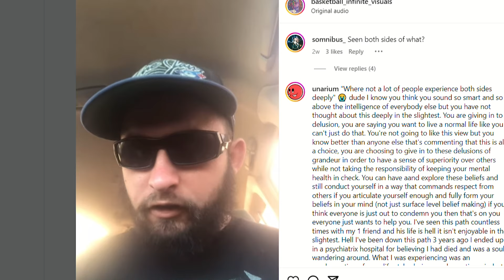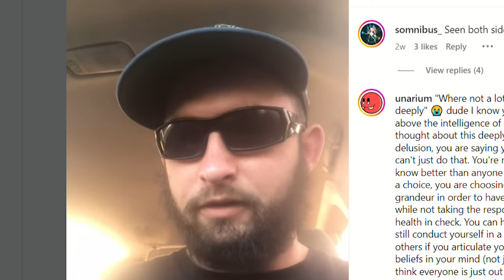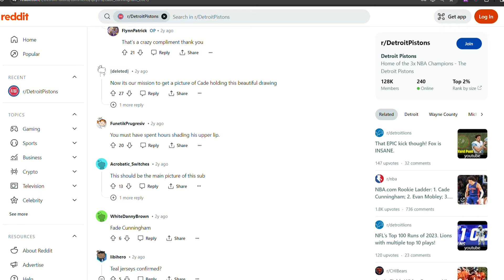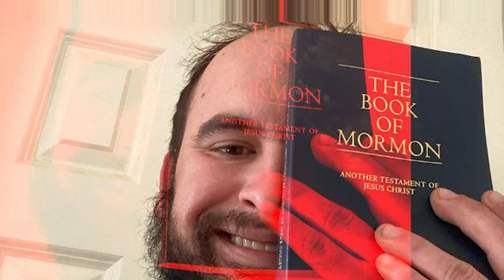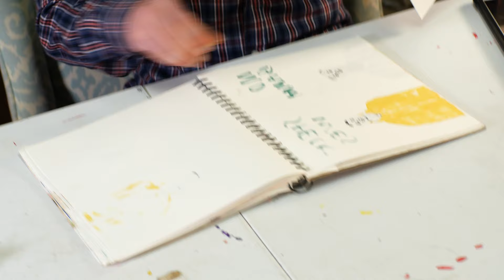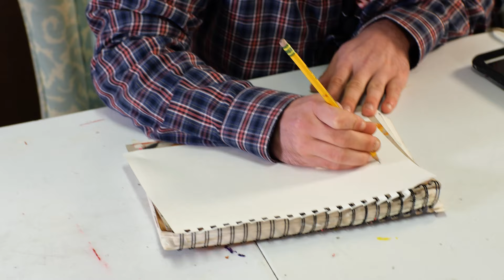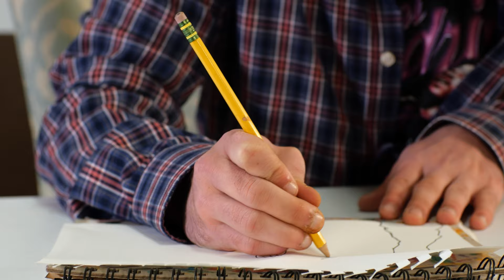This Is Michael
In February of 2024, L&M sat down with prolific artist and online personality Michael Flynn, AKA Flynn Patrick, AKA @basketball_Infinite_visuals in his Boulder, Colorado studio.